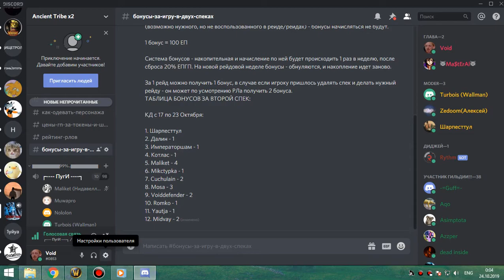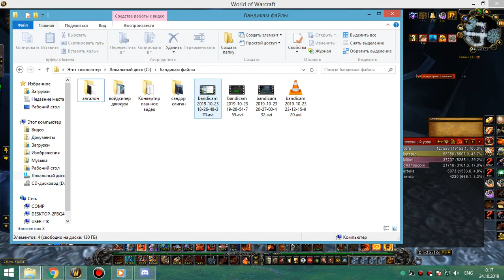1я часть цлк 10 гер фурик-пвар 23 10 19